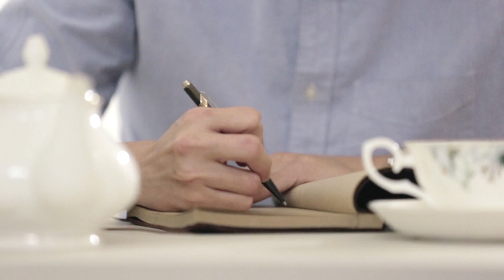'My Masterpiece': Anthony Chen on Georgette Chen's 'Self Portrait'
n the art of film-making, it’s the little details that capture the imagination of Anthony Chen, Cannes award-winning director of ilo ilo. So what is it about Georgette Chen’s ‘Self Portrait’ that Anthony finds so captivating? Let him tell you more.